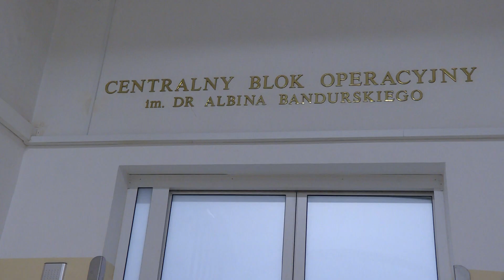Fundacja prof. Murawy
Więcej informacji na portalu NewsLubuski.pl